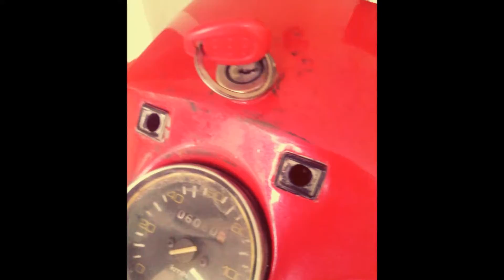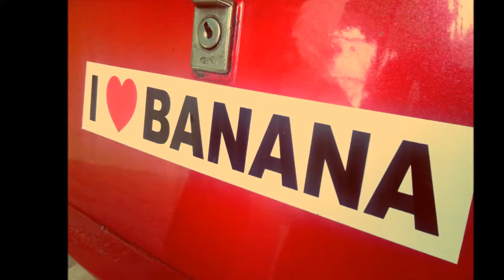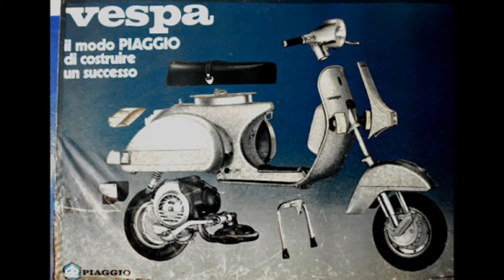All about Vespa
Video Vespa dari berbagai belahan dunia